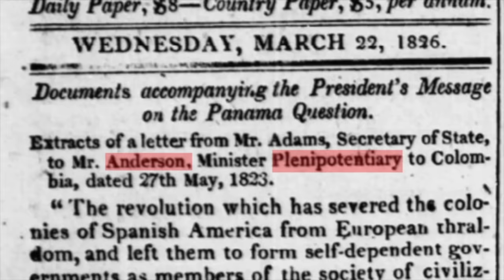La traición de Santander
La traición de Santander hacia Simón Bolívar cambió el curso de la historia, frustrando el sueño del Libertador de una América unida.

Créditos:
Dirección, investigación, presentación y gestión: Adelina Covo
Guión: Enrique Santos Molano

Fuente

Santos Molano, Enrique. Grandes conspiraciones en la historia de Colombia. Editorial Random House, Colección Debate. Primera edición, agosto del 2011. Edición digital en plataforma Libros.